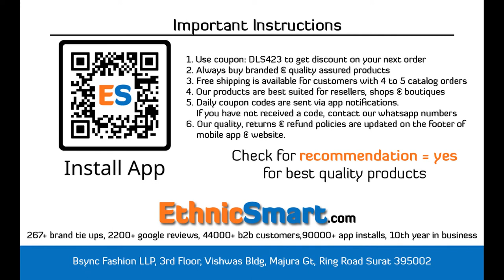BUNDLE OF 4 WHOLESALE SALWAR SUIT CATALOG JAZMIN VELVET COLLECTION BY SHREE FAB